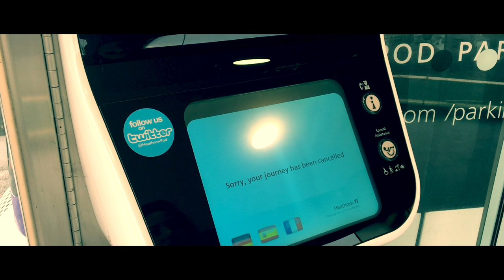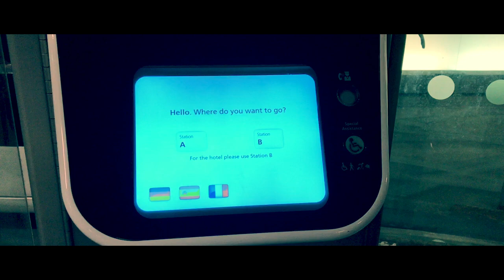T5 Pod Parking. London to Edinburgh from Heathrow T5 British Airways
T5 Pod parking
Heathrow Terminal 5 Pod Parking.
 London to Edinburgh business class with British Airways. pod parking at  Heathrow. pod parking Heathrow. pod parking at Heathrow terminal 5. pod parking terminal 5 pod parking at Heathrow t5.